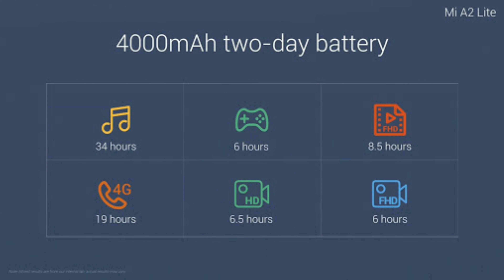Xiaomi Mi A2 Lite Specifications & Review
Specifications of mi A2 lite